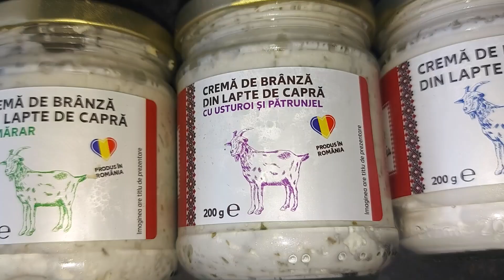Amestecati rosiile cu faina pentru o gustare delicioasa !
Amestecați roșiile cu făina pentru un rezultat uimitor!
00:15 aluat cu rosii
01:20 chifle cu rosii